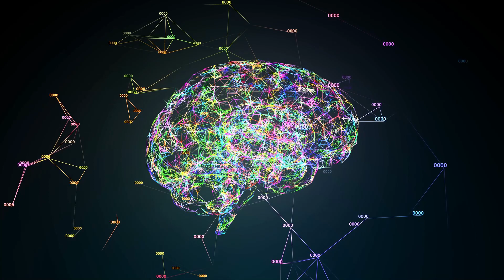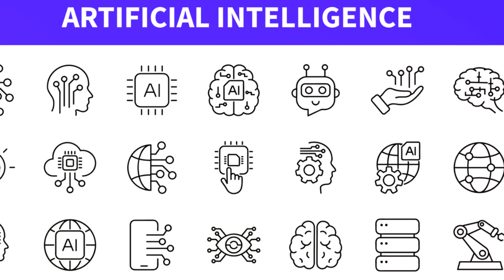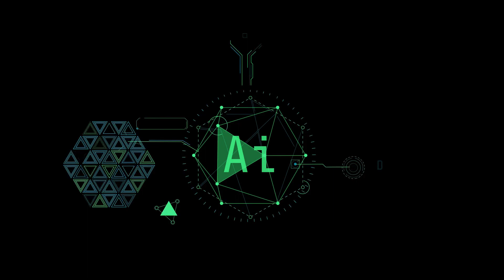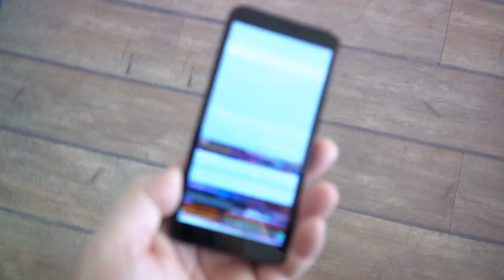Top 10 AI and Robotics Startups Revolutionizing India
Discover the forefront of innovation! Explore our list of the top 10 groundbreaking AI and Robotics startups spearheading a technological revolution in India. From cutting-edge advancements in artificial intelligence to transformative robotics, these pioneering companies are redefining industries and shaping the future. Join us as we delve into their innovative solutions and the impact they're making on India's technological landscape. Don't miss out on witnessing the future being built today!

Explore the cutting-edge world of Artificial Intelligence and Robotics in India with our curated list of the Top 10 startups leading the technological revolution. From groundbreaking innovations in machine learning to the latest advancements in robotic automation, these companies are reshaping industries and pushing the boundaries of what's possible. Join us on this exciting journey as we showcase the pioneers driving India's technological evolution. Stay ahead of the curve and witness the future unfold!

Explore the innovative landscape of India's tech revolution with these top 10 AI and Robotics startups! From groundbreaking advancements in artificial intelligence to cutting-edge robotic solutions, witness how these trailblazing companies are driving transformative change across industries. Join us on a journey through their visionary creations and disruptive technologies that are redefining the future of India's technological landscape.
Discover the groundbreaking innovations spearheaded by India's leading AI and robotics startups! From cutting-edge technology to transformative solutions, this video delves into the top 10 companies revolutionizing industries across India. Explore their advancements, impact, and how they're shaping the future of AI and robotics on a national and global scale. Join us on this exciting journey through innovation and entrepreneurship in India's tech landscape!

India is at the forefront of technological evolution, and these top 10 AI and Robotics startups are spearheading the revolution. From cutting-edge AI algorithms to groundbreaking robotics applications, witness how these innovative companies are reshaping industries and paving the way for a smarter future. Join us as we delve into their remarkable contributions and the transformative impact they're making across various sectors in India and beyond. Don't miss out on discovering the trailblazers driving the next wave of innovation!